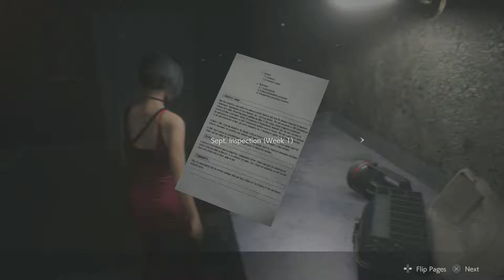GIANT ALLIGATOR!! | Resident Evil 2 (Leon) Gameplay Walkthrough Part 11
Hello everyone hello and welcome to the next part of Leons story in Resident Evil 2. Here we enter into the sewers which is gross in an of itself. but no one told me there's a GIANT FREAKIN ALLIGATOR! LIKE WHAT THE HECK IT'S SO MASSIVE!

Enter as either rookie cop Leon S.Kennedy or Claire Redfield as they fight for survival in a city overrun with terrifying zombies and monster as the uncover the truth behind the Raccoon City Incident

Stay Awesome!